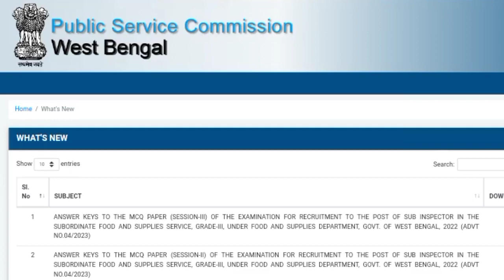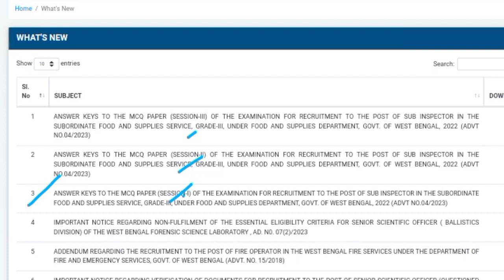Food SI 2024 Answer key ll Official answer key out ll food si answer key 2024